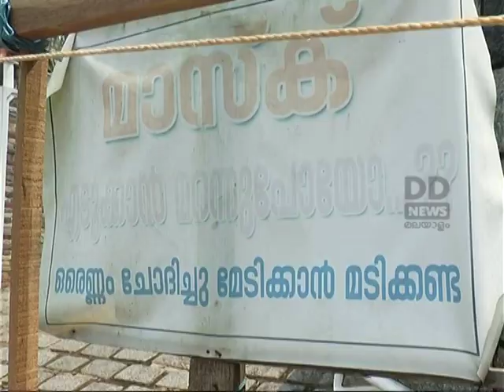കൊറോണ എന്ന മഹാവിപത്തിൽ നിന്നും നാടിന് സുരക്ഷയുടെ കവചമൊരുക്കുന്നു അബ്രാഹവും കുടുംബവും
വീടിന് മുന്നിലൂടെ കടന്നുപോകുന്നവർക്ക് മാസ്കും കൈ കഴുകാൻ സൌകര്യവും ഒരുക്കി മാതൃകയാവുകയാണ് കോട്ടയം, ഉഴവൂർ സ്വദേശി എബ്രഹാമും കുടുംബവും.
നാടിന് സുരക്ഷയുടെ കവചമൊരുക്കി ഉഴവൂർ കൈപ്പാറേട്ട് അബ്രാഹവും കുടുംബവും ഇ കൊറോണകാലത്തു ശുചീകരണ സൗകര്യവും സൗജന്യമായി മാസ്കും നൽകിയാണ് എബ്രാഹത്തിന്റെ ജനസേവനം സ്നേഹമുള്ളവരെ നിങ്ങൾ ഈ വഴി കടന്നുപോവുമ്പോൾ ഇവിടെ വച്ചിരിക്കുന്ന സോപ്പും അണുനാശിനിയും ഉപയോഗിച്ച് കൈകഴുകിപ്പോവാൻ ശ്രദ്ധിക്കുക ആരോഗ്യവകുപ്പിന്റെ നിർദേശങ്ങൾ പാലിക്കുക മാസ്ക് ധരിക്കുക കൊറോണ എന്ന മഹാവിപത്തിൽ നിന്നും രക്ഷ നേടുക ഉഴവൂർ ഇടക്കോലി റോഡിൽ കൈപ്പാറേട്ട് അബ്രാഹത്തിന്റെ വീടിന് മുൻപിൽ കഴിഞ്ഞ മാർച്ചിൽ സ്ഥാപിച്ച ബോർഡിലെ വാക്കുകൾ ഇതായിരുന്നു കോവിഡ് രണ്ടാം ഘട്ട വ്യാപനം രൂക്ഷ മായപ്പോൾ കൈകഴുകുന്നതിനുള്ള സംവിധാനത്തിനൊപ്പം എല്ലാവർക്കും എല്ലാവർക്കും സൗജന്യമായി മാസ്കും നൽകിത്തുടങ്ങി ഇദ്ദേഹം പൊടിയും അഴുക്കും പുരളാതെ പാക്‌ചെയ്ത 10 മാസ്കുകൾ എപ്പോളും ഇദ്ദേഹത്തിന്റെ വീടിന്‌ മുൻപിൽ ഉണ്ടാവും ഇതോടൊപ്പം അനുവാദം വേണ്ട മാസ്‌ക് എടുകാം ഉപയോഗിക്കം എന്ന ബോർഡും ഇവയൊക്കെ സൗജന്യമായി നല്കുന്നതെങ്കിലും ആരും ഇത് ദുരുപയോഗ പെടുത്താറില്ലെന്നു ഇന്ത്യൻ റെയിൽവേയിലെ മെക്കാനിക്കൽ എഞ്ചിനീയർ ആയിരുന്ന എബ്രഹാം പറഞ്ഞു ഇത് വലിയൊരു സേവനം തന്നെയെന്നു നാട്ടുകാരും പറയുന്നു.കൊറോണ എന്ന മഹാവിപത്തിൽ നിന്നും സ്വയം രക്ഷപെടുകയും നാടിനെ രക്ഷിക്കുകയുമാണ് ഇവരെ പോലുള്ളവരുടെ ലക്ഷ്യം